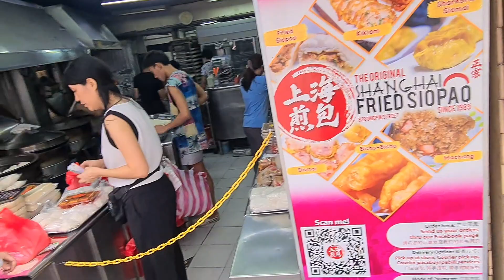ORIGINAL SHANGHAI FRIED SIOPAO sa Binondo Manila//Walking Tours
Simba sa Quiapo Church pag katapos deritso ng Binondo China Town, naligaw  na kami ,ayon nakita namin may mahabang pila sa Original Fried Siopao  ,naki gaya na rin kame, masarap nga pala mha paninda nila